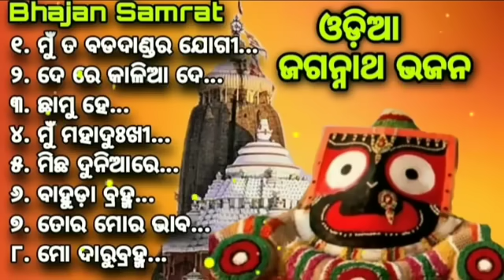Re Kathobhogi MunTo Badadandara Jogi || De Re Kalia De || Odia Jagannath Bhajan Audio Jukebox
listen ad free music on amazon

Bhajan Samrat Creations

Popular Odia Bhajan By Bhajan Samrat Creations